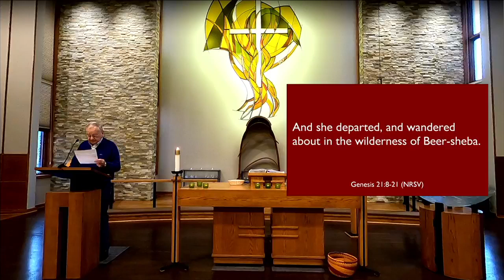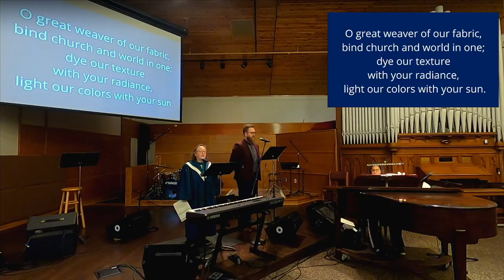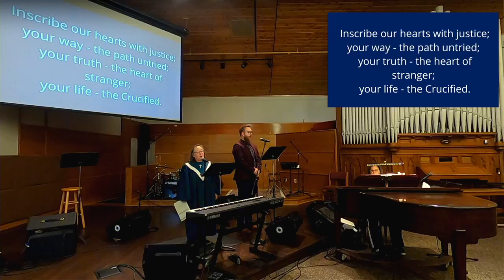Worship 10.24.21 9:00am Service